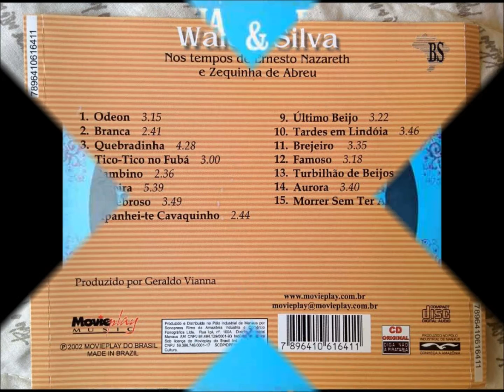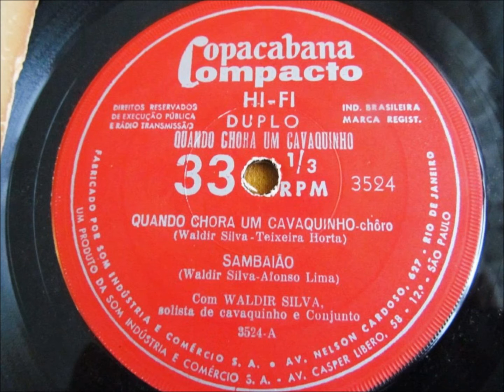BREJEIRO - WALDIR SILVA E SEU CONJUNTO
WALDIR SILVA
Waldir Silva - Nos Tempos de Ernesto Nazareth e Zequinha de Abreu  - 2002
MOVIEPLAY - REVIVENDO
WALDIR SILVA - NOS TEMPOS DE ERNESTO NAZARETH E ZEQUINHA DE ABREU
Gravado em 2001, no estúdio Bemol, em Belo Horizonte, foi lançado em 2002 com produção, arranjos e direção musical de Geraldo Vianna. Participam os músicos: Waldir Silva (Cavaquinho), Zito (Pandeiro), Edson Queiroz (Violino), Milton Ramos (Contrabaixo), Jorge Souza (Cavaquinho), Veludo (Acordeon), Cícero Gonzaga (Acordeon), Oszenclever Camargo (Percussão), Leonardo Lacerda (Violino), Firmino Cavazza (Cello), Nenén (Bateria), Sílvio Carlos (Violão 7 cordas), Clóvis Aguiar (Piano), Eduardo Neves (Flauta e Sax) e Geraldo Vianna (Violão).
BREJEIRO

Brejeiro foi o primeiro tango brasileiro de Ernesto Nazareth, publicado em 1893 por Fontes & Cia. Foi dedicado a seu sobrinho Gilberto de Meirelles Nazareth, o Gigi (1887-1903). Foi vendido a seus editores pela ínfima quantia de 50$000 (cinqüenta mil-réis). Esta peça foi o maior sucesso de Ernesto Nazareth durante sua vida, e um dos maiores sucessos da música popular brasileira do século XIX, especialmente depois que recebeu letra de Catullo da Paixão Cearense, sob o título de O sertanejo enamorado (em duas versões diferentes). Por volta de 1910, foi gravada sob o título de Ai rica prima, com letra diferente, e na década de 1950 recebeu outra letra, de José Maugeri Neto e Antônio Maugeri Sobrinho, menos conhecida.

Letra de Andra Valladares

 Tantas promessas você me fez com seu olhar.
Catei meus sonhos, joguei ao vento pra te dar
mas nem a ilusão da promessa restou,
deste olhar que meu peito abrasou
com a marca cruel da paixão que ficou...

Você me rende com esse sorriso sedutor.
Brinca, se esconde, e foge assim do meu calor...
Mas vem! Mil novenas eu tenho cumprido,
Santo Antônio e Santo Expedito
já pediram as contas no céu, que papel!

Eu bem que te dei motivos pra você olhar e gostar de mim,
fiz dieta o ano inteiro, pintei o cabelo e a boca em tom de carmim.
Eu bem que ouvi estrelas nos versos de amor que Bilac fez,
olhando pro céu à noitinha pedi a uma estrela cadente: você!

Eu já fiz de tudo mesmo pra você acordar e me amar, enfim.
Um dia te prendo em meu laço, num abraço e te faço todinho pra mim!

Vídeo, sem fins comerciais, editado por Antônio Augusto dos Santos. Antônio Bocaiuva, antaugsan. Fotos e imagens da Internet – Informações adicionais de ernestonazareth160anos.com.br - Divinópolis, Bocaiuva, Minas Gerais. Em 11/8/2015